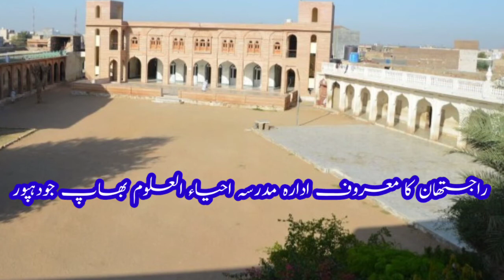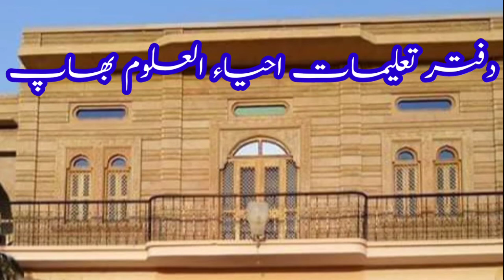TILAWAT. qari muhammed Sharif naneu ||ustad ahyaul uloom bhap JODHPUR |تلاوت الرحمٰن و الواقعہ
تلاوت سورہ الرحمٰن و الواقعۃ
جناب قاری محمد شریف صاحب ننیؤوی استاذ مدرسہ احیاء العلوم بھاپ جودہپور راجستھان